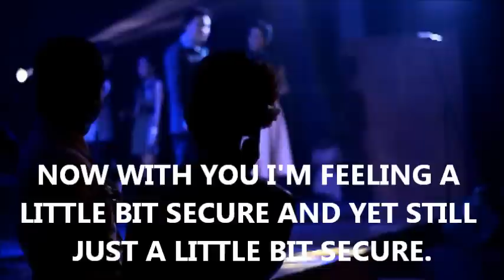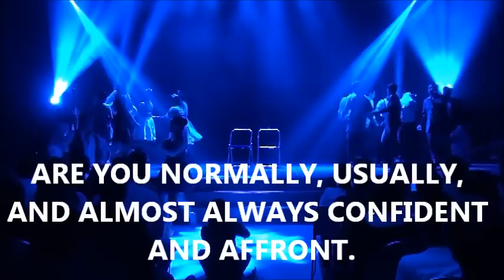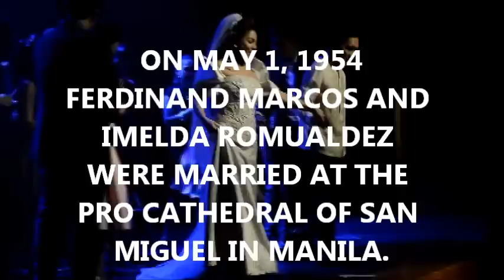YOU'RE PERFECT FOR ME (A MOTHER'S SOUL -LIVE 2014) IMELDA MUSICAL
A Mother's Soul is a musical about Imelda Romualdez Marcos written by Francis Tanseco. The journey to this musical started with a thought in 1983, then an initial action in 1986, then a sketch in 1988, then a collaboration with Marites Anino (composer) in 1990 and the slow process of manifestation over a long period until its launch on October 4, 2014 at the 500 Shaw Zentrum, Shaw Boulevard, Mandaluyong City.

"A Mother's Soul" is a story about the life of Imelda Romualdez Marcos from when she was 8 years old till she is in her 80's (85 in July of 2014 upon it's launch). It is a story of a mother, of mothering a nation and the world. It is a story of healing, of Love and of God.

"You're Perfect For Me" was performed by Ms Analin Bantug  as Imelda Romualdez when she married Ferdinand in 1954 played by Dell Ramirez.

Creative Team: Jude Roldan (Musical Arranger), Theresa Roldan (Musical Director), Rey Madriaga (Videographer), Roldan Lozano (Technical Director), Teddy Mendoza (Make up Artist), Edna Castillo Encarnacion and Albert Figueras (Custome Design), Nad Decena (Assistant Director/Stage Manager), Ronnie Del Barrio (Artistic Director/Co-Director), Marites Anino (Composer), Francis Tanseco (Writer/Creator/Producer/Composer/Director).

The musical was presented to the public by the Association of Merkaba Arts Phils. Inc.

Francis Tanseco is extremely grateful for the full support of the Iglesia Ni Kristo especially through Wilbert Lamasan who is also the official photographer of the production.  Maraming salamat po sa inyong suporta mga taga Iglesia Ni Kristo at Wilbert maraming salamat talaga.

Francis Tanseco is also very grateful to the Baranggay Dance Company for their all out support for the production.

The musical was presented by the ASSOCIATION OF MERKABA ARTS PHILS. INC.